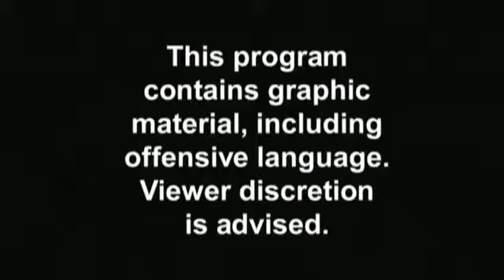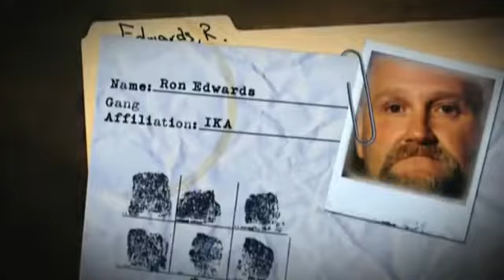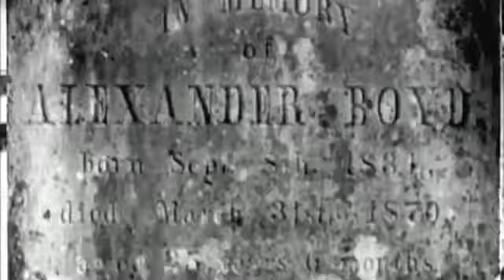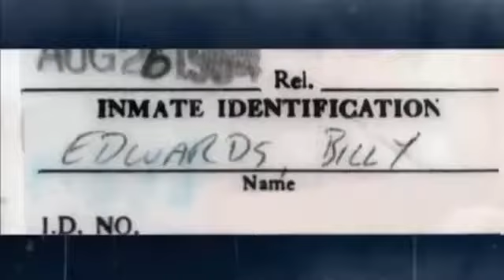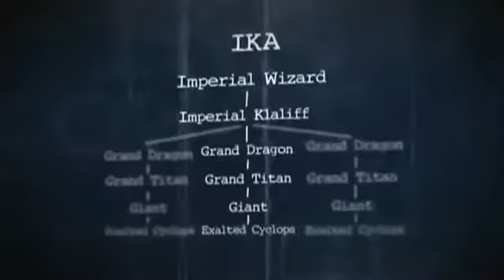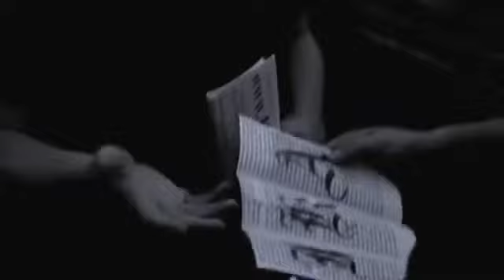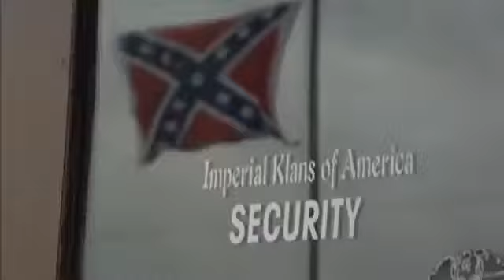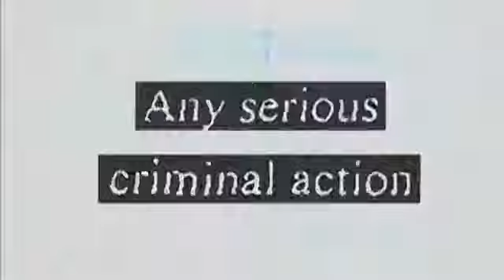White Racist Gangs in America ★ Documentary 2017 360p 25fps H264 128kbit AAC